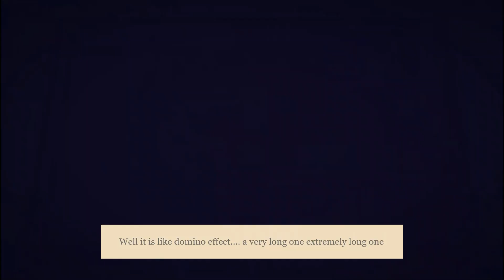Plateup! - It burns??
Random game play. I LOVE THIS GAME ALOT

I am going to try and complete the game.
I am Amatuer very very amatuer

Cook and serve your dishes, design and decorate your restaurants, and expand your culinary kingdom with new unlocks, abilities and dishes in procedurally-generated locations. Classic cooking action with permanent roguelite progression. Hire your friends - or do it all yourself!